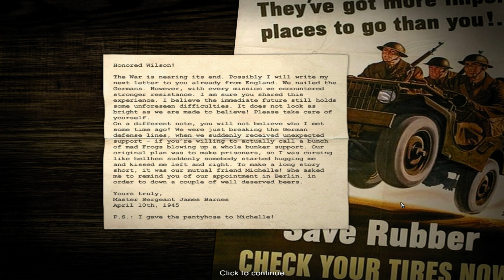Codename Panzers: Phase One playthrough - part 29 - Action that merits the Medal of Honor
Codename Panzers: Phase One playthrough